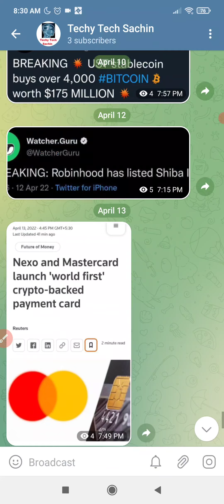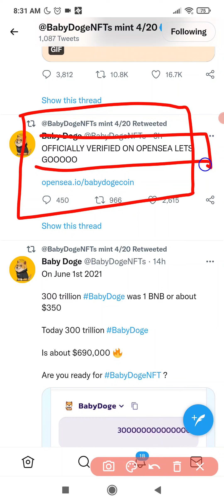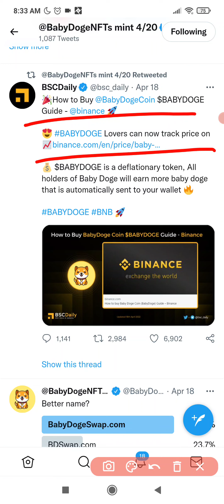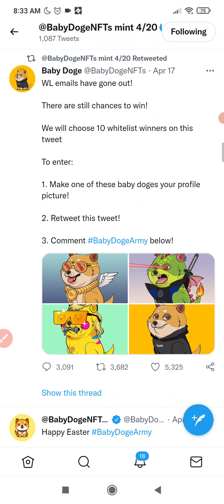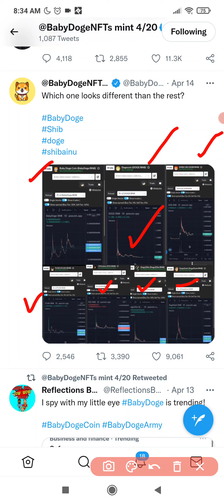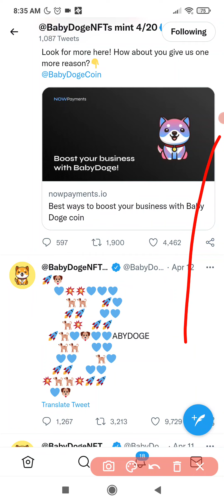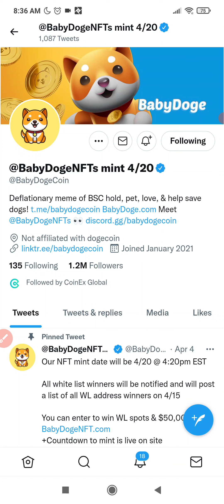Babydoge Coin Updates | 323 दिनों में 197100% Return?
Exchanges
Wazirx Exchange-

Query Solved
1. baby doge update
2. baby doge coin update
3. baby doge price prediction
4. baby doge price prediction 2022
5. baby doge coin new update